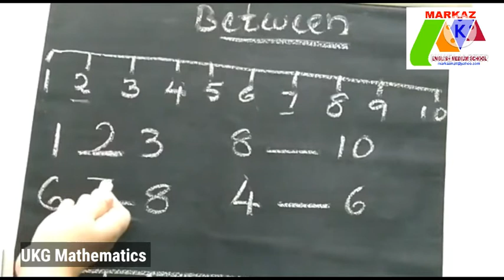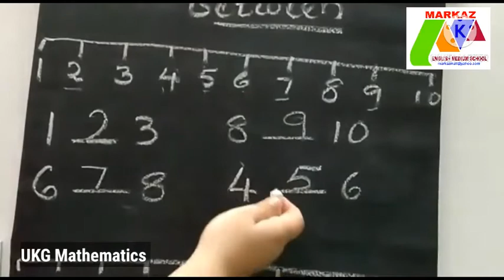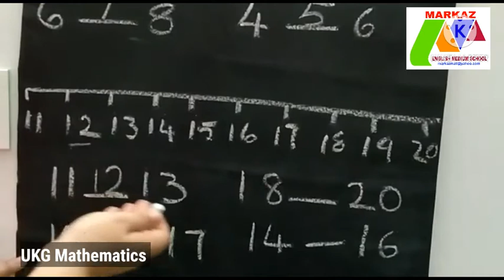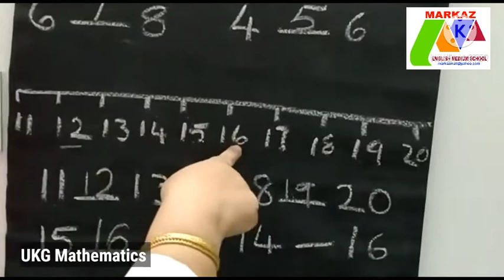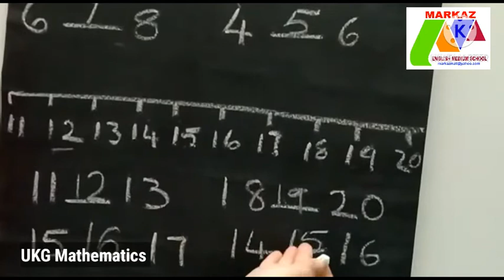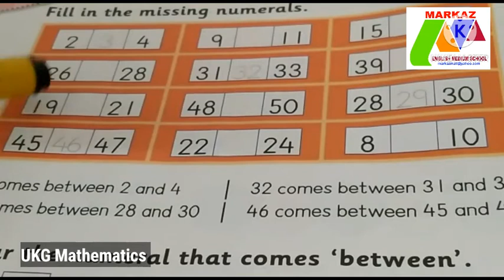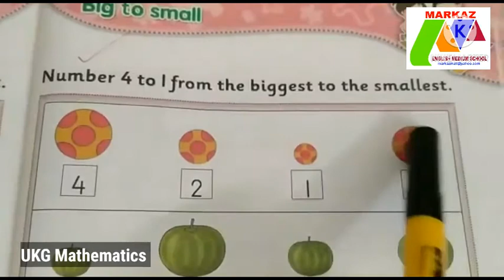UKG Mathematics 11.11.20